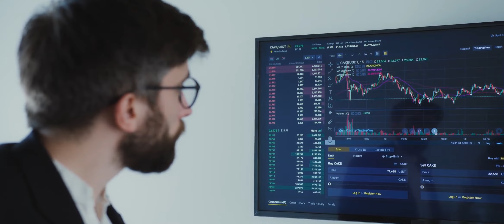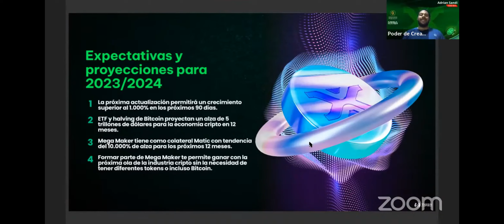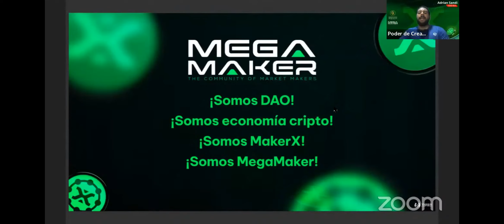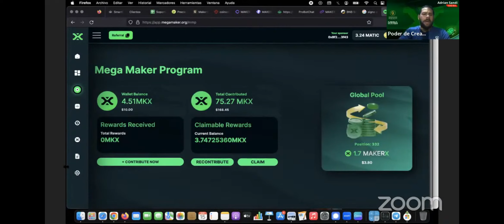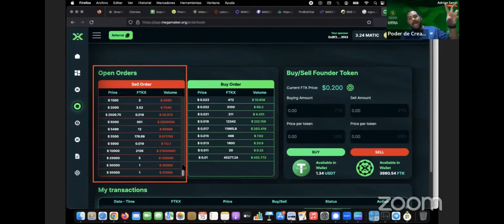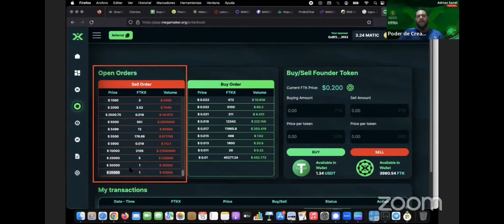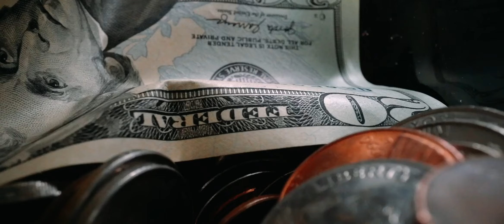Mega Maker ESTO PASARÁ CON LA DAO CON EL HALVING DE BTC ¿BUENAS NOTICIAS? |GOARBIT 2.0 Y3.0